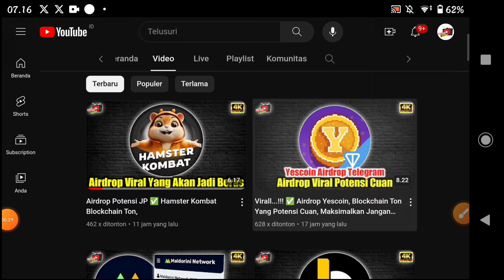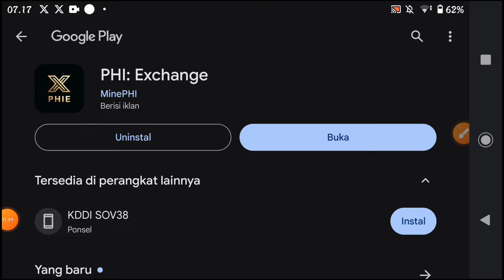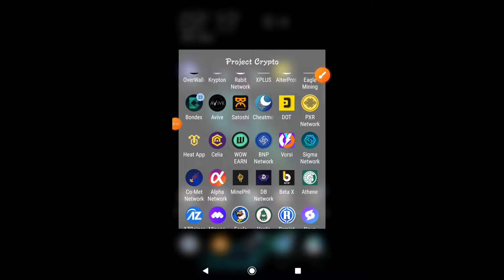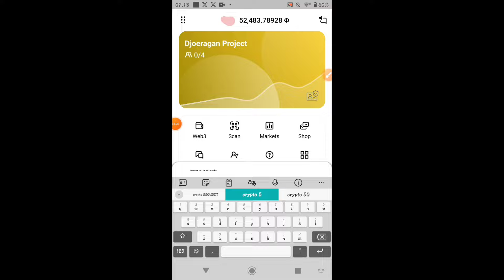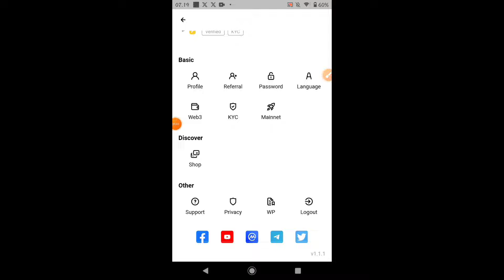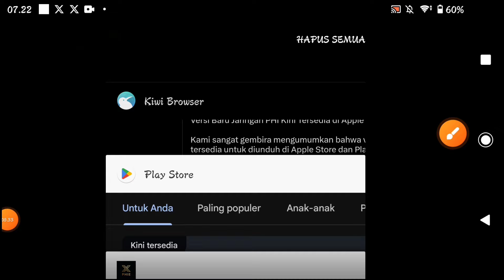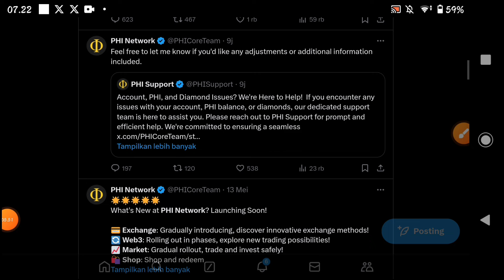Phi Network Update ✅ Mendekati Open Mainnet Luncurkan Wallet Phi Exchange